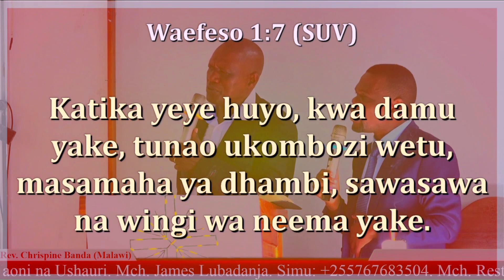Sikiliza Mahubiri Mazuri na Rev. Chrispine Banda kutoka Malawi. Jumapili tar 30/10/2022. UDSM CCT.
Video na Audio hizi zinahusu Matukio, Mafundisho na Mahubiri Yaliyotolewa Katika Ibada zinazofanyika UDSM CCT Chaplaincy (CCKD)